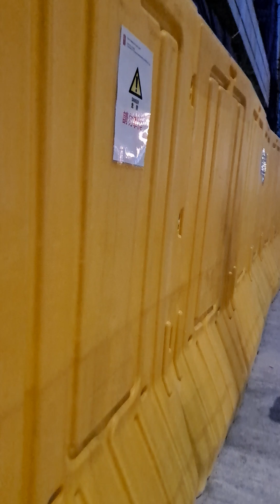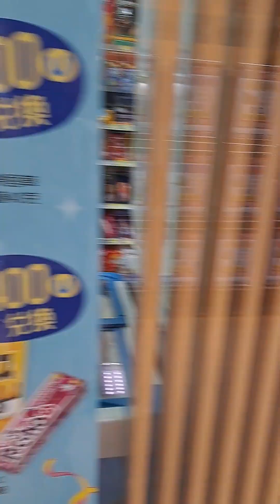生火與月經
生火和月經是我野外求生的兩道難題。